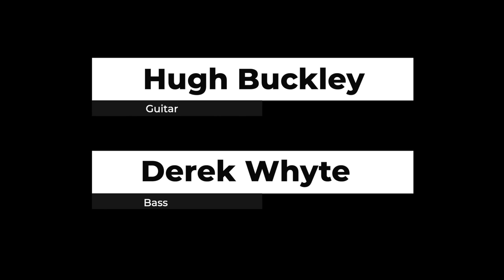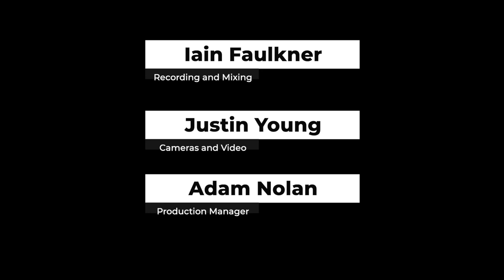Blind Date Jazz Episode 4: Hugh Buckley & Derek Whyte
Improvised Music Company (IMC)’s new series Blind Date Jazz brings listening and creative improvisation into focus, with some of Ireland’s leading improvisers coming into the studio to create an exciting, new, musical conversation.
The twist?
Neither musician has any idea who they are playing with. Unknown, unrehearsed, unplanned and unseen. In other words, completely blind.

For episode 4 of Blind Date Jazz, we paired up guitarist Hugh Buckley with bassist Derek Whyte.

If you enjoy it, please share and tag us on Instagram or Twitter @improvisedmusic with blinddatejazz or IrishJazz.

Hugh Buckley is a Dublin born and based, self-taught guitarist, composer, arranger, educator and author. He has performed with a wide array of internationally acclaimed artists including James Williams, Peter Bernstein, Ronnie Drew and Van Morrison. He has released a number of acclaimed albums as a leader, including, “Yes Indeed”, “Spirit Level” and “Sketches of Now”, besides featuring on numerous recordings as a sideman. Find out more about his work at his

Bassist Derek Whyte is involved in many of the Dublin Jazz scene's more experimental Jazz groups, including ReDiviDeR, Fuzzy Logic and The Troupe, and plays consistently with leading jazz musicians across Ireland and in the U.K. Derek also lectures in ensembles, rhythm, transcription and instrumental skills at Dublin City University’s Centre for Jazz Performance. Find more of his work at his Soundcloud

We hope you enjoyed this music. IMC is committed to paying professional fees to artists for their work. If you can help us to continue to support artists in this difficult time, please donate the price of a coffee

Your donation will directly fund new artistic commissions by Irish artists, allowing them to create and develop work. Thank you for your support!